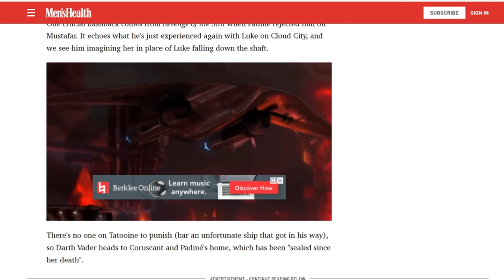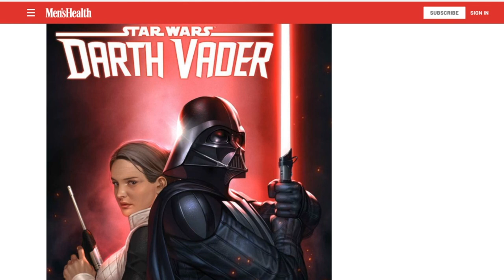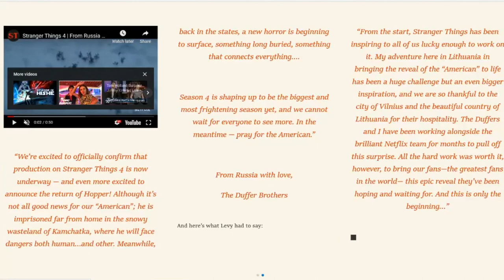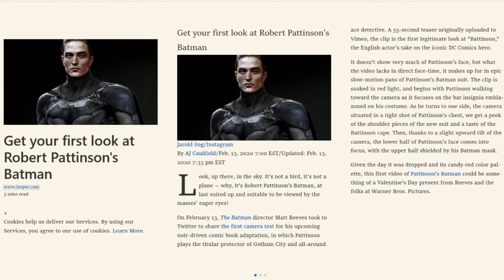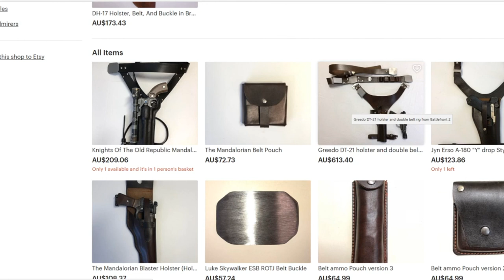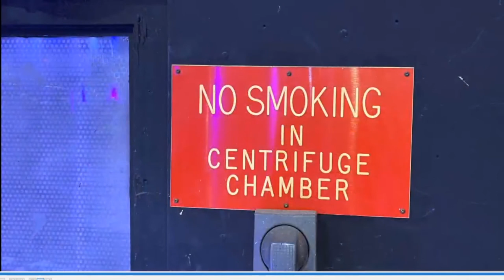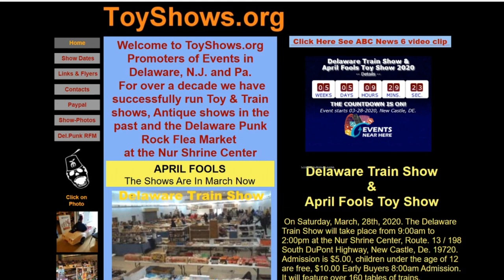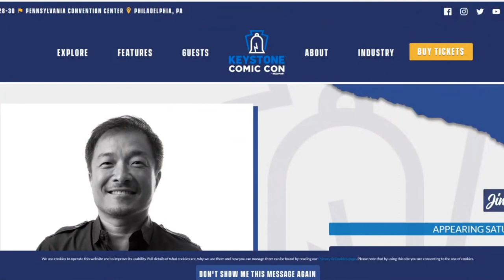Insights Into Entertainment: Episode 53 "Shrinking Kids Growing Prices"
In Disney Detective Rick Moranis returns to an iconic role, Disney park prices are on the rise...again. Tinker Bell finds true love decades after first meeting each other.

Our new segment Star Wars Insights takes a trip down memory lane to that fateful day when Mace Windu got his purple saber and a bomb shell revelation of a key character in the latest Darth Vader comic that could shake the Star Wars Universe to it's core.

We take a look at the new Stranger Things teaser and catch a glimpse of Robert Pattinson as Batman in Entertainment News. We'll finish up with a couple of unusual Insightful Picks of the Week, a recap and short video of Zolocon 2020 and review some of the upcoming conventions coming to our area.